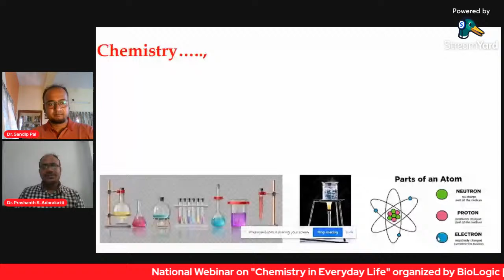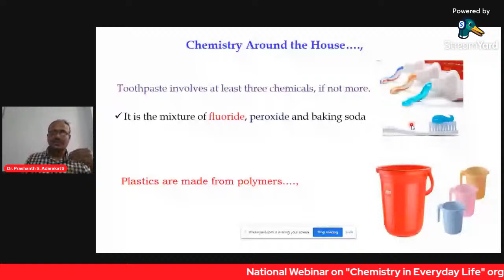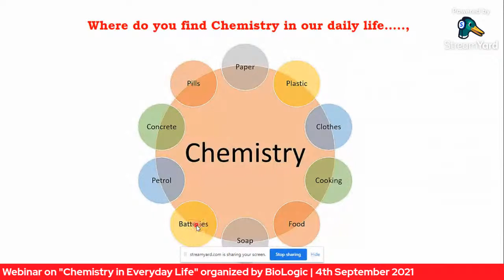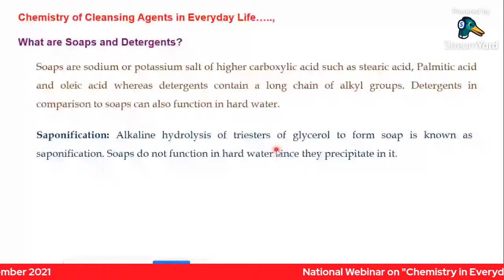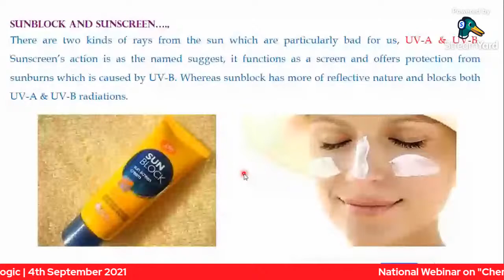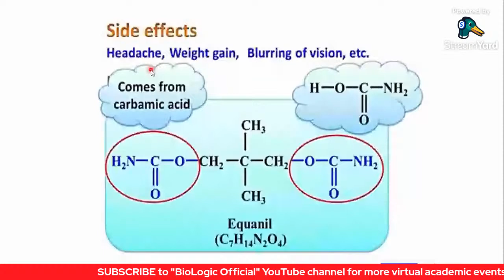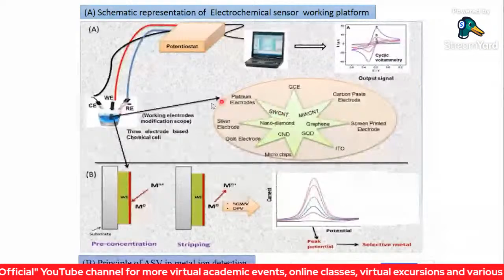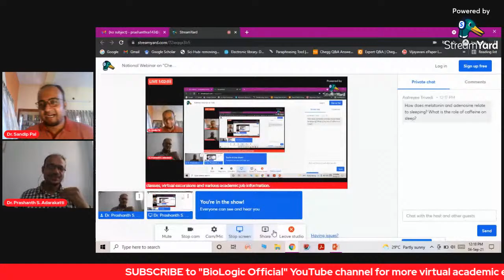National Webinar on "Chemistry in Everyday Life" | BioLogic Official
National Webinar on "Chemistry in Everyday Life" organized by BioLogic
Invited Speaker:
Dr. Prashanth S. Adarakatti (MRSC)
Assistant Professor,
Department of Chemistry,
S. V. M. Arts, Science & Commerce College,
Ilkal, Karnataka, India